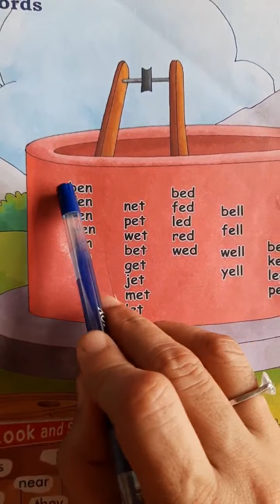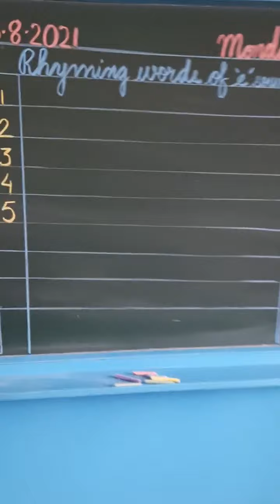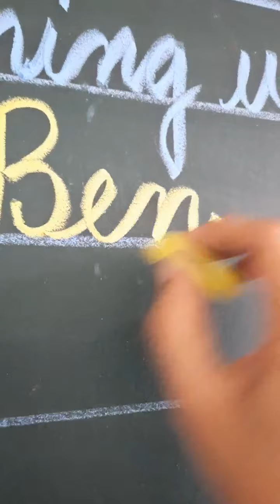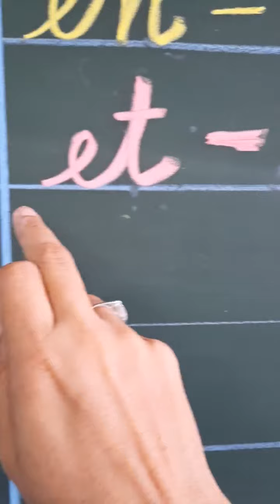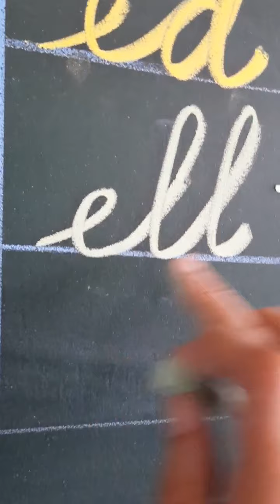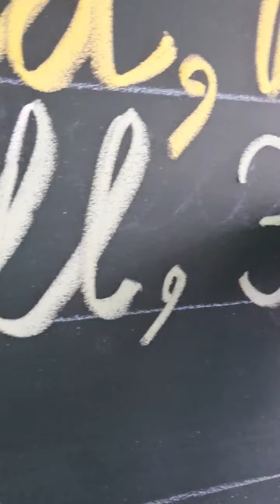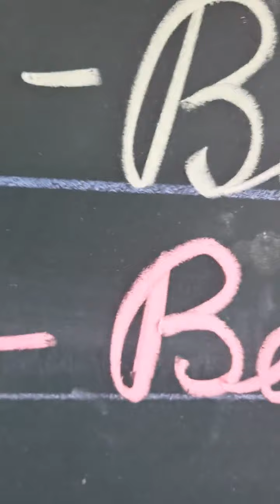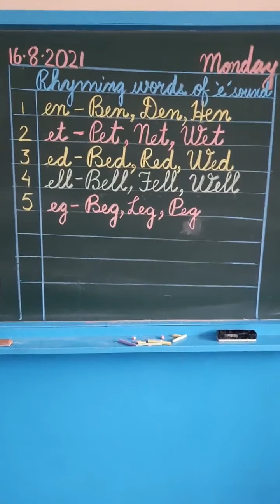16-08-21 U.K.G RHYMING WORDS OF E SOUND